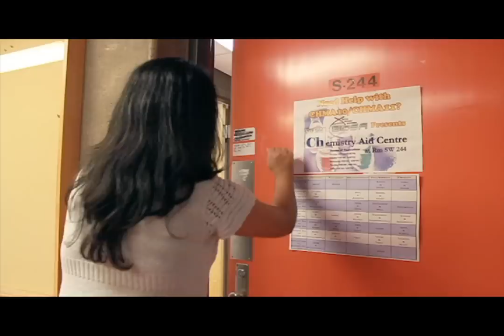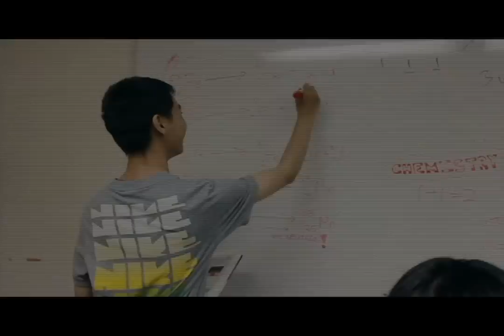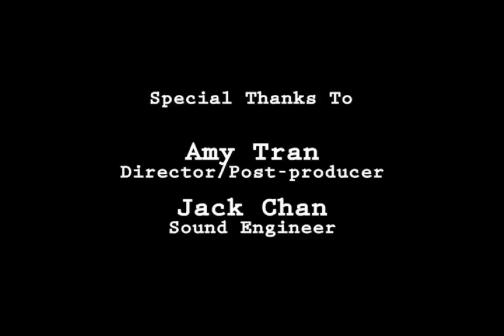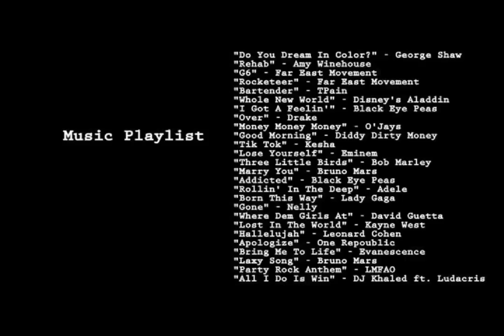Adventures of BioSA 2011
As an introduction to the first year Life Science students entering the University of Toronto Scarborough Campus, BioSA put together a short video.